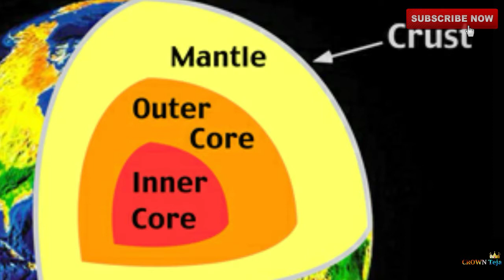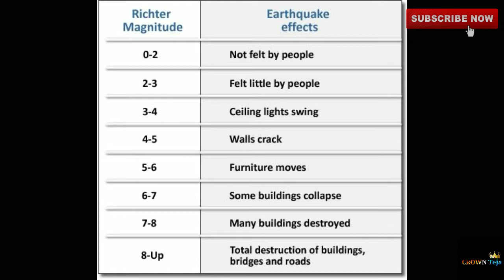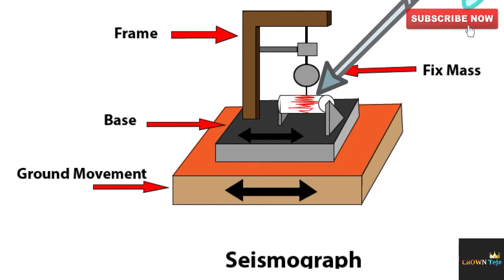How does Earthquake occurs in Telugu || CROWN Teja